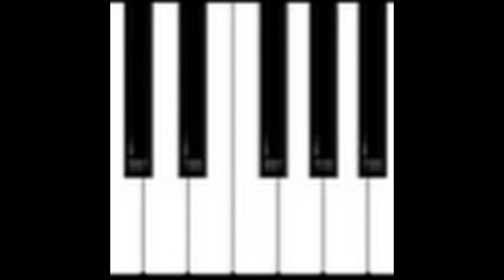GIGI D'AGOSTINO L'AMOUR TOUJOURS